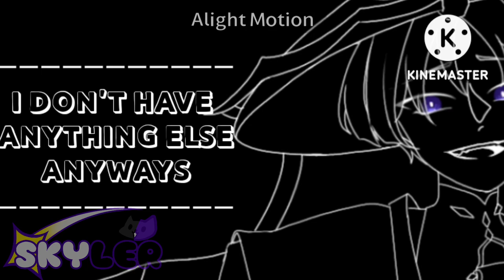EGOIST MEME /Genshin Impact | Ft.Scaramouche/Wanderer | Animation meme\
Scaramouche/Wanderer is everywhere.